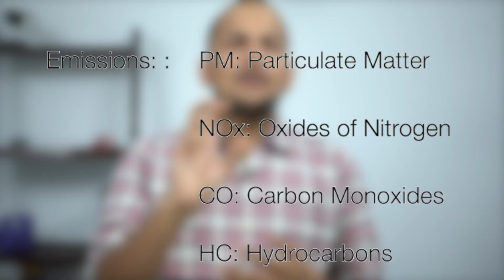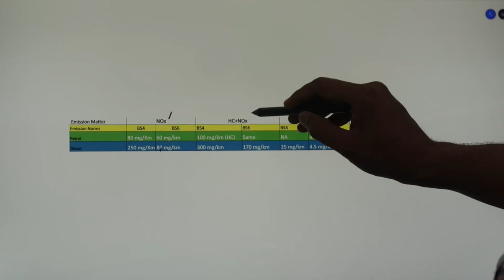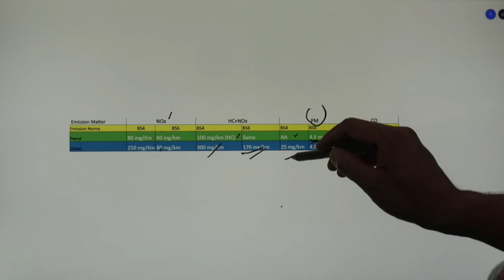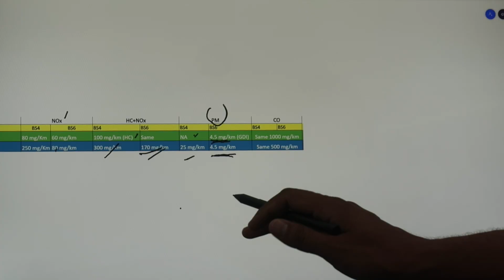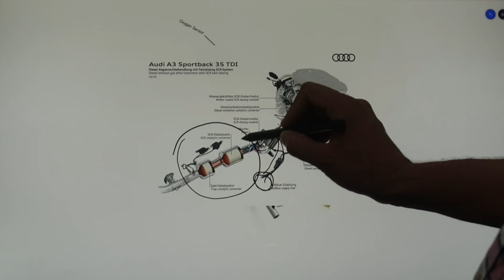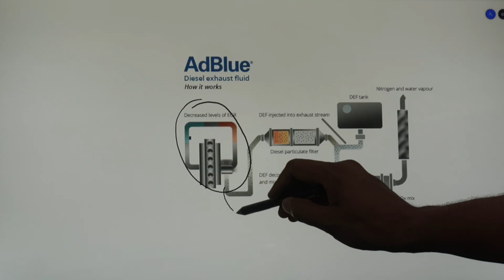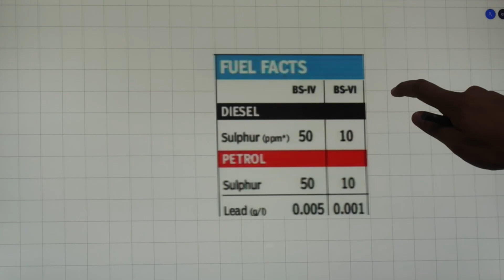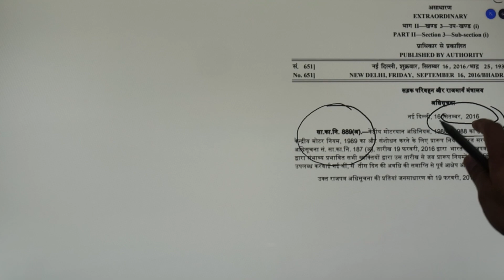BS6 vs BS4 Explained | Cars and MotorBikes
Namaste, Check out this video for all the questions you have regarding BS4 and BS6. I have specifically answered a few important questions here which includes:
1. What are BS6 emission standards as per Indian Government?
2. How Manufacturers converted their Diesel and Petrol engines from BS4 to BS6?
3. How is BS6 fuel different from BS4?
4. Can we convert our BS4 car or bike into BS6 aftermarket?
5. How much difference does it make to the pollution levels in real?